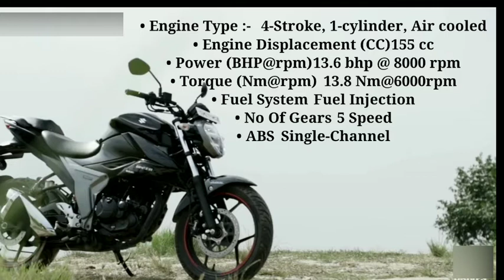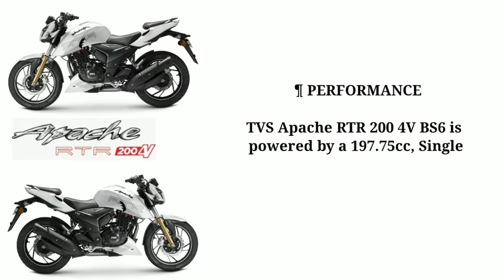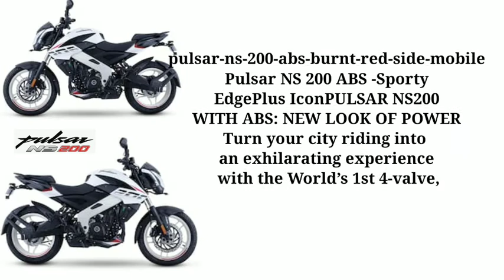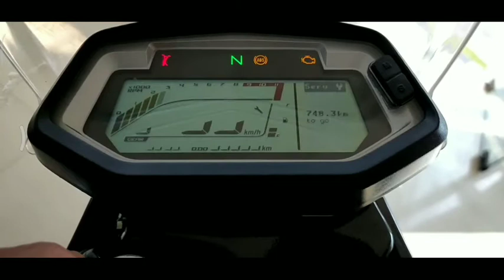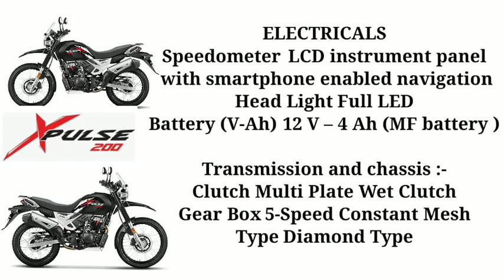Top 5 best bike in nepal || best bike in Nepal under 4 lakhs 💯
Top 5 best bike in nepal || best bike in Nepal under 4 lakhs 💯 || ‎@D-pen Vlogs

1) SUZUKI

• Engine Displacement (CC) 155 cc
• Power (BHP@rpm) 13.6 bhp @ 8000 rpm
• Torque (Nm@rpm) 13.8 Nm@6000rpm
• ABS Single-Channel
• Brakes Dual-Disc
• Suspension-Front Telescopic fork
• Suspension-Rear Swingarm
• Length*Width*Height (in mm) 2020*800* 1035
• Wheelbase(mm) 1335mm
• Ground Clearance (mm) 160mm
• Fuel Capacity (Litres) 12 Litres

2 ) TVS Apache RTR 200 4V BS6

      Specifications
• Engine Type : SI, 4-stroke, 4-valve, FI Engine
• Emission Standard: BS6
• Displacement: 197.75 cc
• Cooling System: Oil Cooled
• Starting Mechanism: Self Starter Only
• Max Power: 20.82 PS @ 9000 rpm
• Max Torque: 17.25 Nm @ 7250 rpm
• Gearbox: 5-Speed with Slipper Clutch
• Top Speed: 114 Kmph
• Fuel Tank Capacity: 12 liter
• Mileage: 35 kmpl
• Front Tyre: 90/90-17 – Disc
• Rear Tyre: 130/70-R17 – Disc
• Tubeless Tyres: Yes
• Braking System: Single-Channel ABS
• Suspension Setup: Adjustable Telescopic Forks with Hydraulic Dampers and Monoshock Suspension
• Seat Height: 800 mm
• Ground Clearance: 180 mm
• Kerb Weight: 152 kg
• Colors: Black-Red, White-Red, Matt-Blue

TVS Apache RTR 200 4V BS6 Price in Nepal: Rs. 3,90,900

TVS Apache RTR 200 4V BS6 Overview
Design
The overall body design and graphics remain unchanged.

TVS Apache RTR 200 4V BS6 price in Nepal is set at Rs. 3,84,900. Furthermore, it is available in a single variant as standard.
TVS Apache RTR 200 4V Variant Price in Nepal
TVS Apache RTR 200 4V BS6 – ABS with SmartXonnect Rs. 390900
TVS Apache RTR 200 4V BS4 – ABS with SmartXonnect Rs. 362900
TVS Apache RTR 200 4V BS4 Rs. 324900

3 ) FZS V3

SUPER RESPONSIVE ROADSTER.

•Displacement = 149cc
• Cylinders = Single Cylinder
• Max Power = 9.7 kW (13.2PS) / 8,000 r/min
• Maximum Torque
• 12.8 N.m (1.3 kg f.m) / 6,000 r/min
• Bore = 57.3mm
• Stroke = 57.9mm
• Valves Per Cylinder = 2-valve
• Compression Ratio = 9.5:1
• Fuel Delivery System
• Fuel injection

• Front Brake Type ABS
• Rear Brake Type Disc Brake
• Front Tyre Size 100/80-17M/C 52P
• Rear Tyre Size 140/60R17M/C 63P
• Tyre Type Tubless
• Front Suspension Telescopic fork
• Rear Suspension Adjustable Monocross suspension
• Kerb Weight 137 kg
• Overall Length 1,990mm
• Overall Width 780mm
• Overall Height 1,080mm
• Wheelbase 1330mm
• Chassis Type Diamond
• Fuel Tank Capacity 12.8 L
• Reserve Fuel Capacity 1.20 L
• Speedometer Digital
• Fuel Guage Digital
• Low Fuel Indicator Equipped
• Start Type Electric Starter
• Headlight Type LED
• Brake/Tail Light 12V,21/5W x 1
• Turn Signal 12V, 10W x 2

4) pulsar NS 200

THE COMPLETE SPECIFICATIONS

ENGINE
• Type : 4-Stroke, SOHC 4-Valve , Liquid Cooled, Single Cylinder
• Max Power : 24.5 @ 9750 (Ps @ RPM)
• Max Torque : 18.3 @ 8000 (Nm @ RPM)
• Displacement : 199.5 cc

BRAKES & TYRES
• Brake Size Front : 300 mm Disc Single Channel ABS
• Brake Size Rear : 100/80 - 17,52 P Tubeless
• Tyre Front : 230mm
• Tyre Rear : 130/70 - 17,62 P Tubeless
• Brake Type Front : Hydraulic disc brake with Single channel ABS, Disc diameter 300 mm
• Brake Type Rear : Hydraulic disc brake, Disc diameter 230 mm

VEHICLE
•  Wheel Base: 1363 mm
• Length x Width x Height : 2017 mm x 804 mm x 1075 mm
• Ground Clearance : 167 mm
• Suspension Front : Hydraulic telescopic,130 mm fork travel
• Fuel Tank (Reserve / Usable) : 12 L
• Suspension Rear : Nitrox Mono Shock Absorber with Canister

5) Xpulsar - 200

ADD ADRENALINE TO ADVENTURE

The world is your playground. Be it city streets or the great outdoors, get ready for any terrain with the Hero Xpulse 200. The all-terrain motorcycle brings together cutting-edge technology and high build quality. Featuring a punchy 200 cc engine with 17.1 Nm torque and superior all-terrain capabilities, the Hero Xpulse 200 is built to take you anywhere.

Engine
Type Air-cooled, 4-stroke 2 valve Single Cylinder OHC
Displacement 199.6 cc
Maximum Power 13.5 kW/18.4ps @8000 Revolutions per minute(rpm)
Maximum Torque 17.1 Nm @ 6500 Revolutions per minute (rpm)
Starting Self & Kick
Fuel System CV Carburetor (venturi dia 32)

Dimensions
Length x Width x Height 2223 x 850 x 1257 mm

Types
Front 90/90-21
Rear 120/80-18

Breaks
Front 276 mm disc | 276 mm Petal disc, Single Channel ABS
Rear 220 mm disc | 220 mm Petal disc

ELECTRICALS
Speedometer LCD instrument panel with smartphone enabled navigation
Head Light Full LED
Battery (V-Ah) 12 V – 4 Ah (MF battery )

Transmission and chassis :-
Clutch Multi Plate Wet Clutch
Gear Box 5-Speed Constant Mesh
Type Diamond Type

SUSPENSION
Front Telescopic (37 mm Dia) with Double DU bush (190 mm Stroke)
Rear 10-step Rider-adjustable monoshock , 170mm wheel travel

WEIGHT
Kerb Weight 153 kg | 154 kg